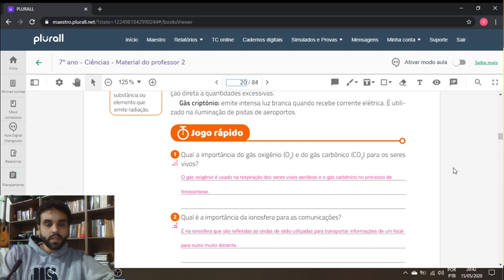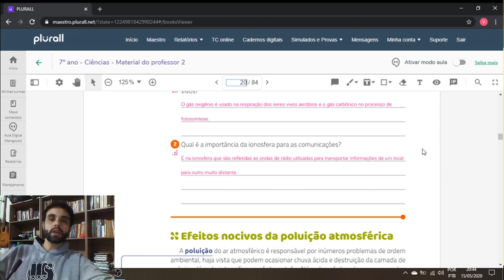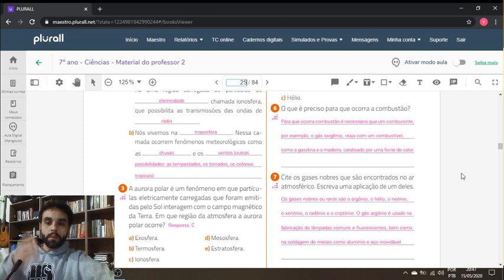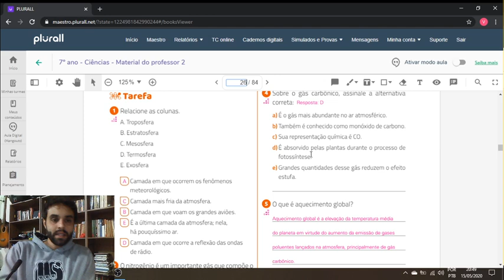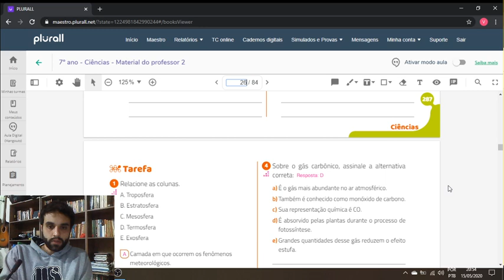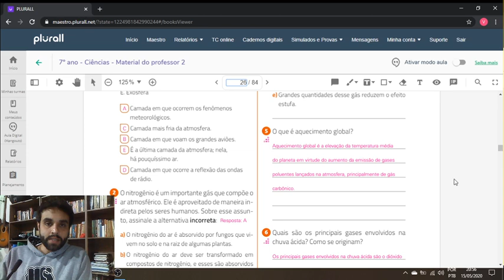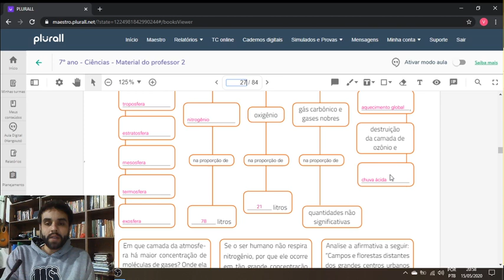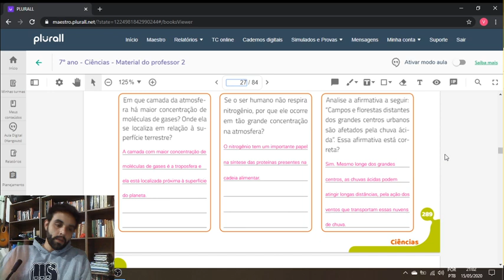Ciências - 7º ano - aula 12 -Correção de Exercícios Unid 1- apostila 2º bimestre